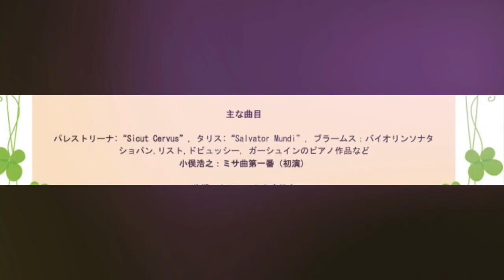小俣浩之作曲 ミサ曲第１番よりサンクトゥス（ピアノとチェンバーオーケストラ版）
作編曲・演奏：小俣浩之

2015年にミサ曲第1番を作曲し合唱団と共に初演しました。
その中のSanctus（サンクトゥス）という曲は、自分のお気に入りの曲で、ピアノとチェンバーオーケストラのための小品に仕立ててみました。